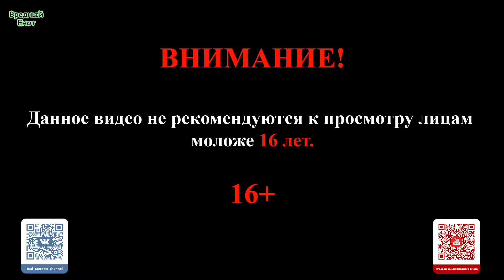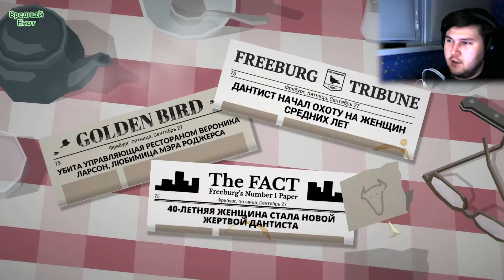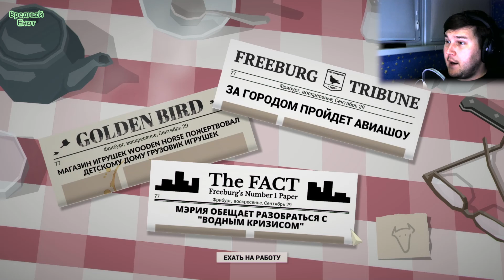This Is The Police #18 (Паранойя в городе)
Прохождение игры This Is Police